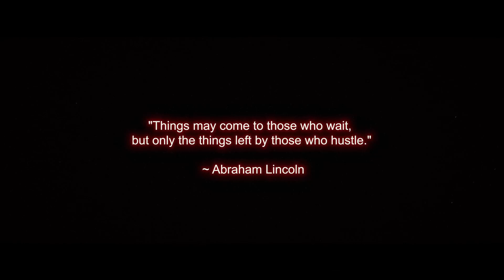Sam_Deep,_Eemoh_-_iMpumelelo_ft._Da_Muziqal_Chef(official music video)